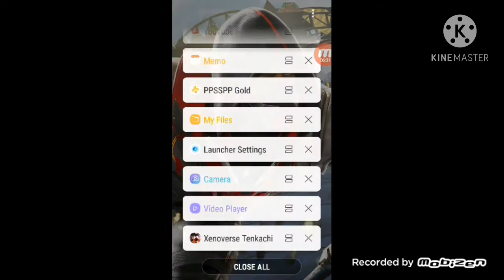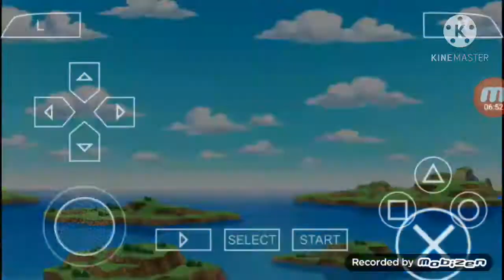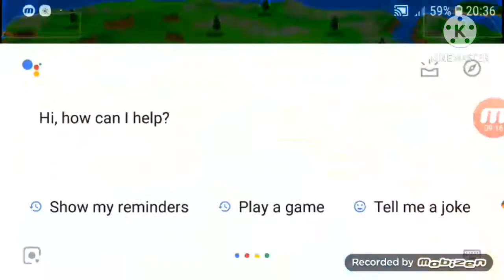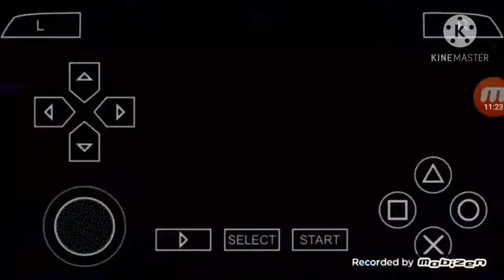dbz ttt #1 leave my son alone